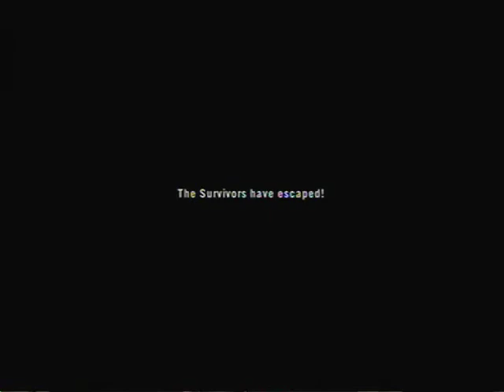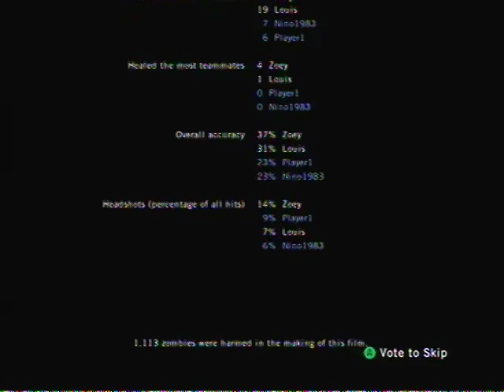Let's Play Left 4 Dead (Blood Harvest Part 3 Finale)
Me and Ninetailedsean play the Blood Harvest campaign.